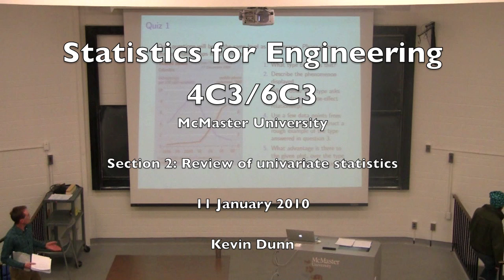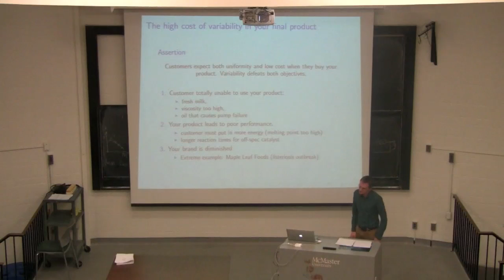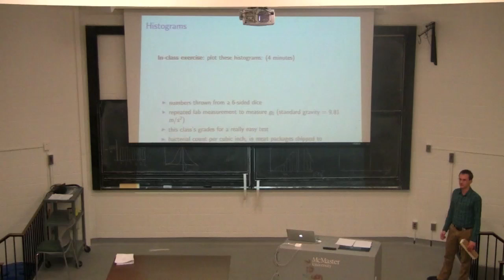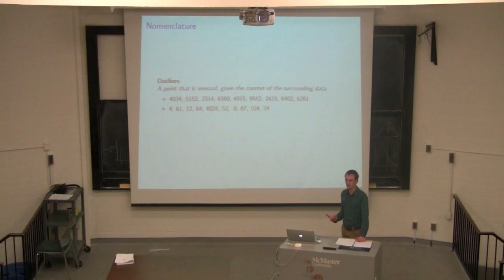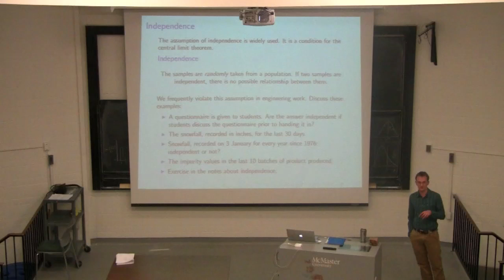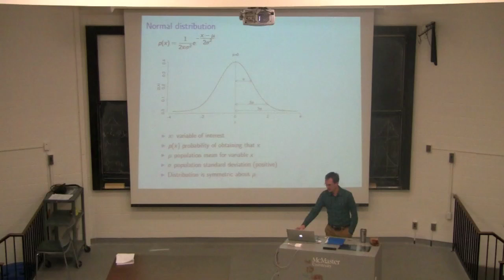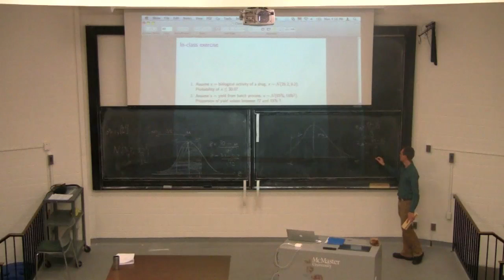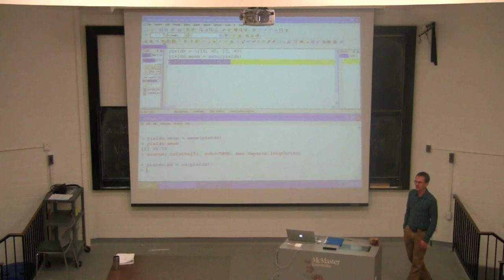4C3 2010 Class 02A